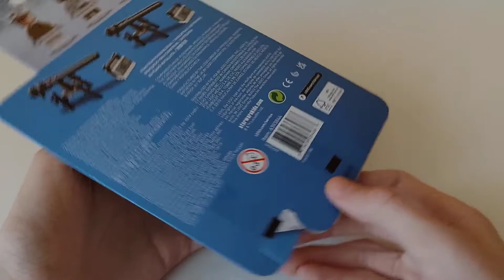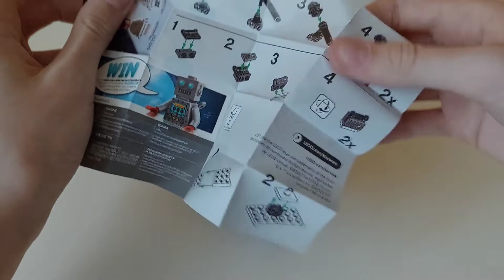Lego Star Wars 40557| Accessory set: Obrona Hoth |Recenzja